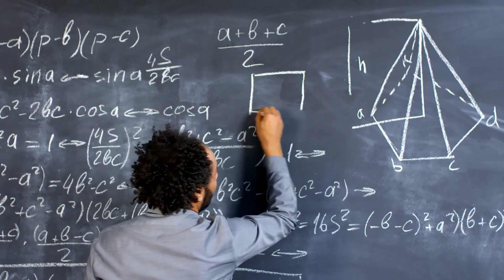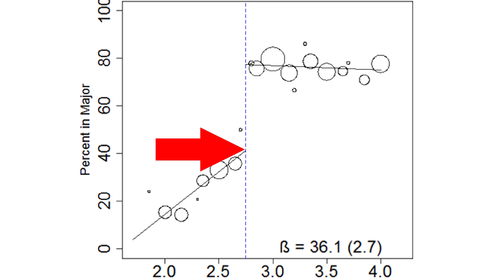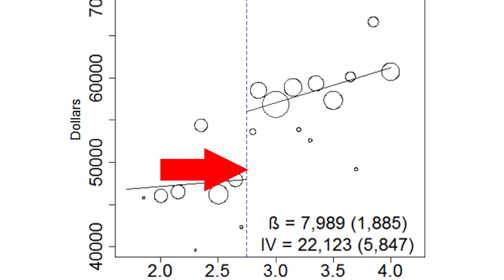How Much Money do Economics Majors Make?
Are there jobs for economics majors? How much do economics majors make? Well, one way to know is to look at salaries for economics majors. I show how much economics majors get paid and how we know the major causes the increase in salary.

Papers Cited:
Will Studying Economics Make You Rich? A Regression Discontinuity Analysis of the Returns to College Major (with Aashish Mehta). Conditionally Accepted, AEJ: Applied Economics.